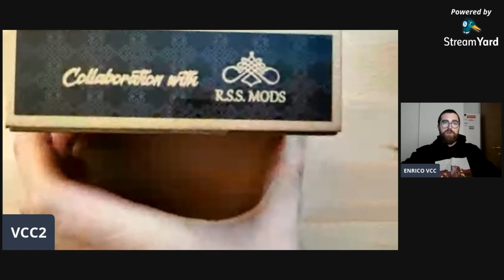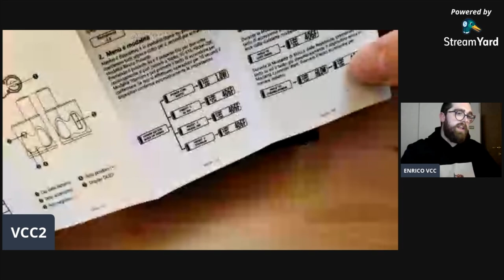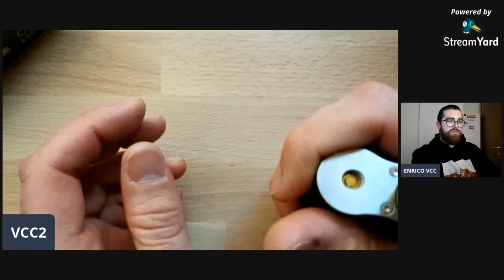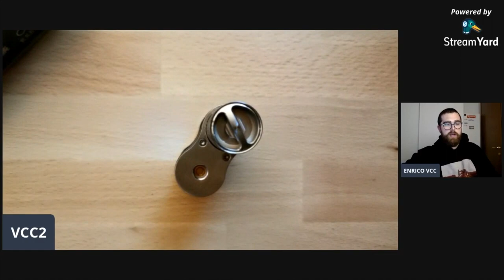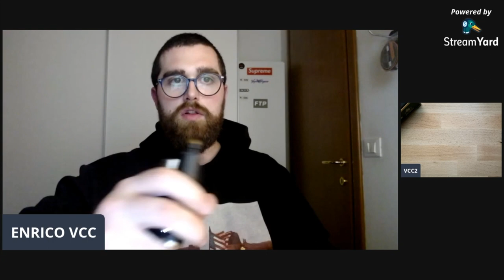Anonymous 2.0 Box Mod SBS by Ambition Mods & R.S.S. Mods (aka Renato Molena)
Enrico VCC ci illustra questo mito senza nome e senza tempo con una live dedicata!